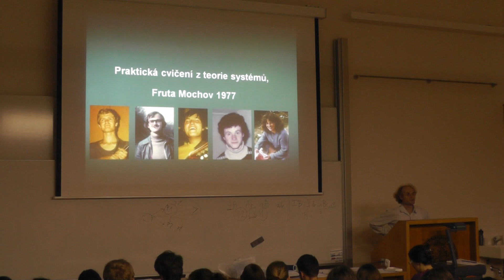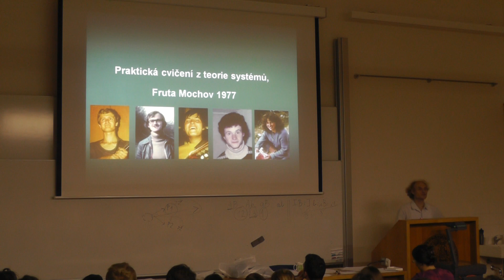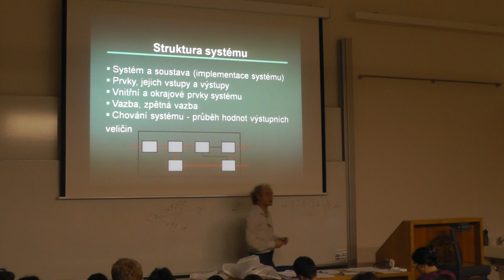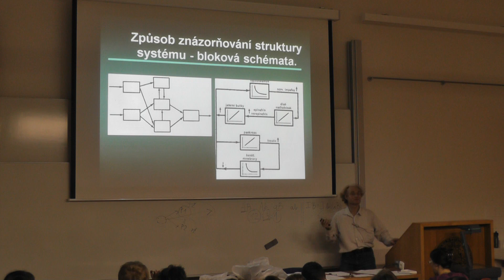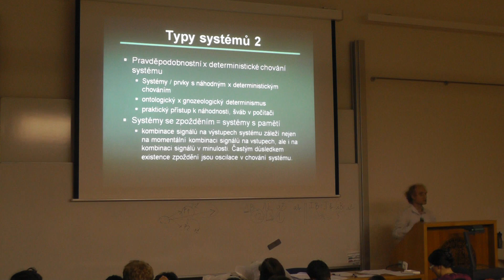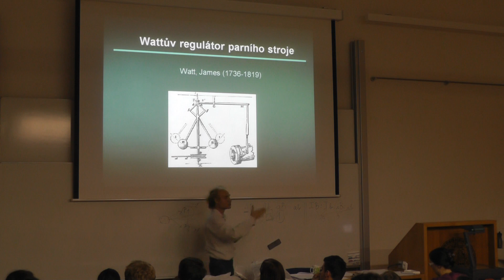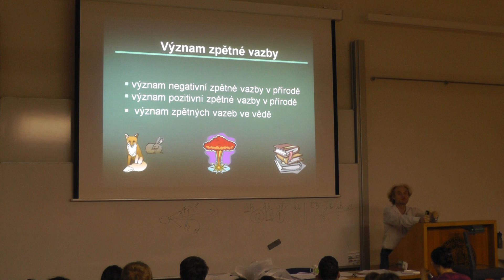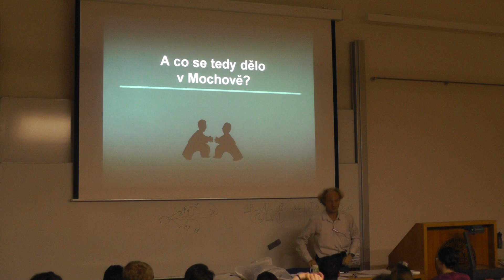Teorie systémů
Přihlaste se mezi naše Pokusné králíky na pokusnikralici.cz